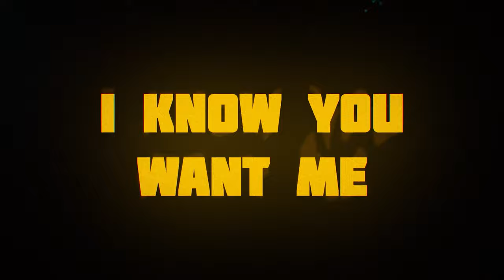I Know You Want Me -Pitbull Sazz Mashup